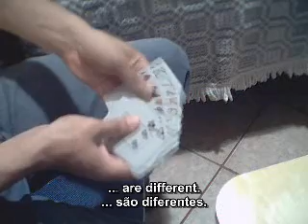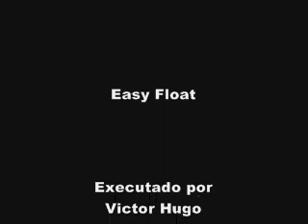Easy Float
A deck of cards is removed of its closed box and a random card is chosen by the spectator. The chosen card is put on the top of the deck and with a pass the card begins to float. The hand is passed over the card, around of it and other card is moved below the suspended card, proving that nothing sustains it in the air.
Victor Hugo
Do you like Magic, origami and Drawings?
and see my amateur videos!